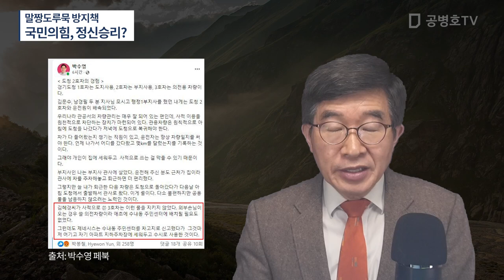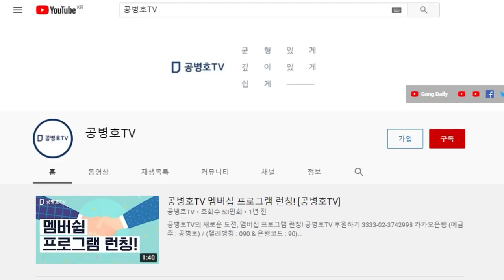국민의힘, 정신승리 중인가? / 핵심 사안을 정면돌파하지 않는다면 / 말짱도루묵으로 끝날 가능성 높아 [공병호TV]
Bitcoin : 3MTW849AkP2ftLeSK2teZHMmzLu7Z83s9U